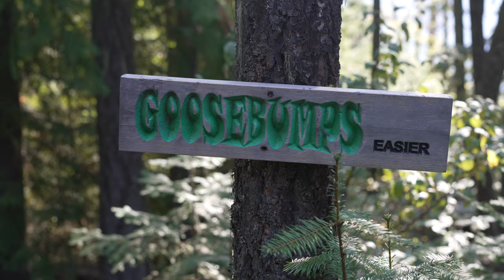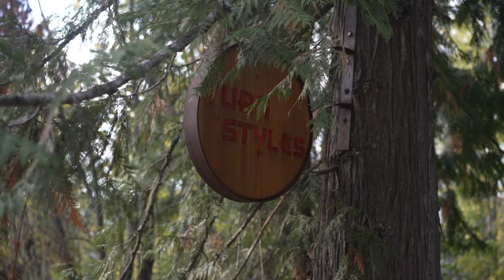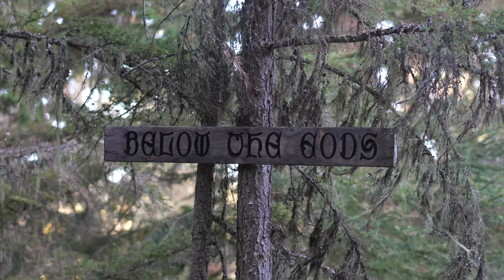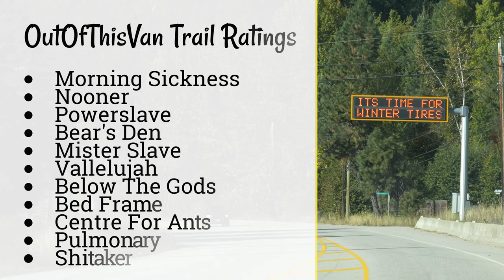We were warned!!! ATTEMPTING some of the gnarliest trails in Canada.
Nelson, BC has a reputation for having some of the most difficult trails in BC. The number one thing we've been told is the ratings on trailforks are a rating lower than they'd be anywhere else.

OutOfThisVan.com

Items with links used to convert our van into our home:

Starlink Back Seat Holder

Solar/Electrical Links
3m Tape

Cooking
Instant Pot

Bathroom/Shower
Shower Head

Other
Blackout Curtain
25 Gal Water Tank
12 volt outlet for 2 usb